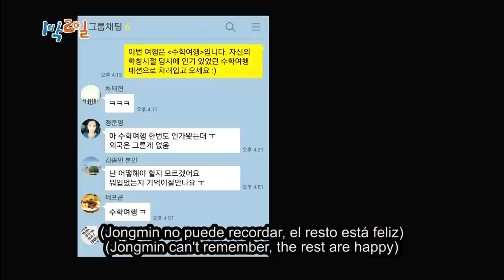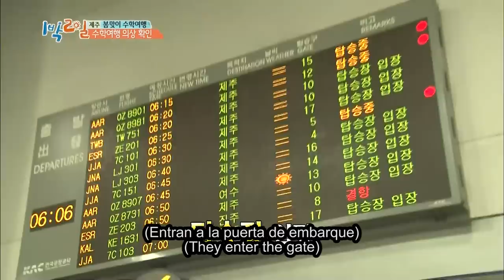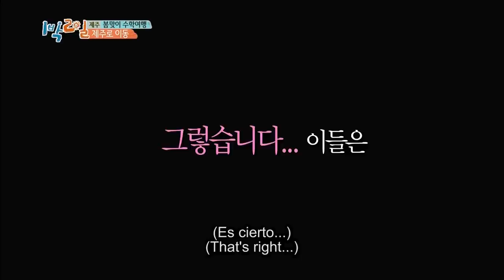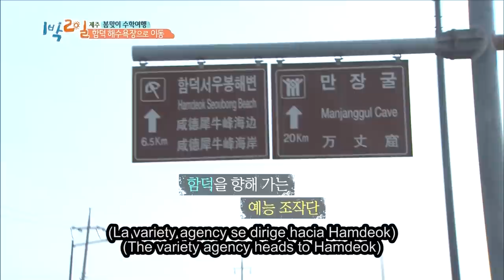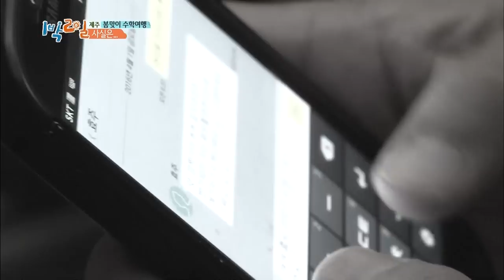2 Dias y 1 Noche | 2 Days and 1 Night Ep. 588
2 Dias y 1 Noche | 2 Days and 1 Night | 1박 2일 Ep. 588